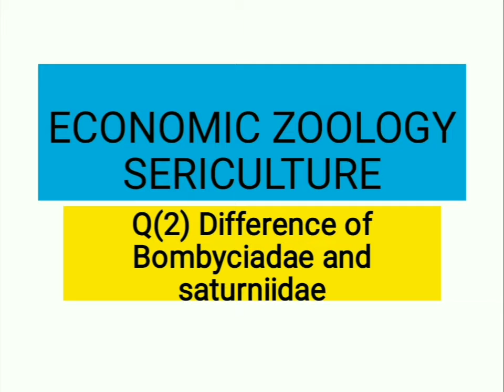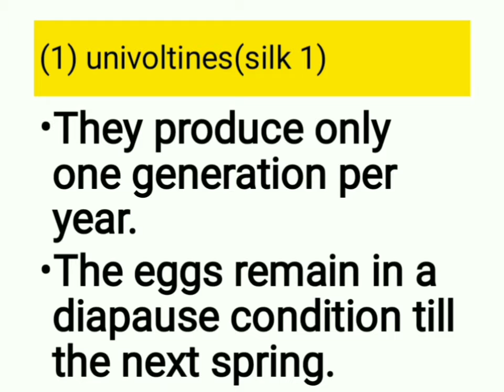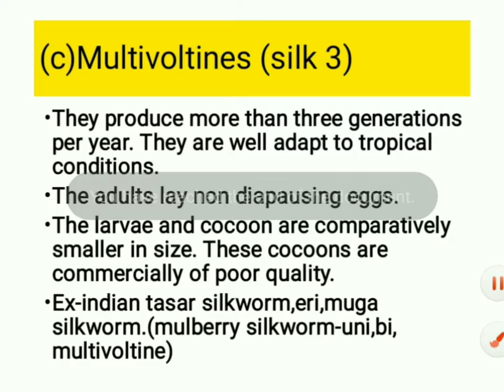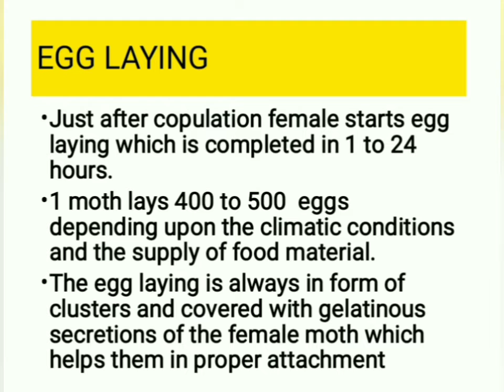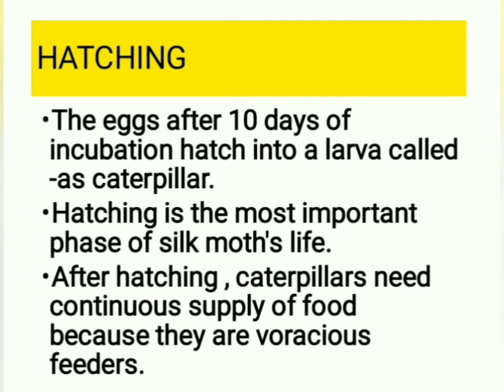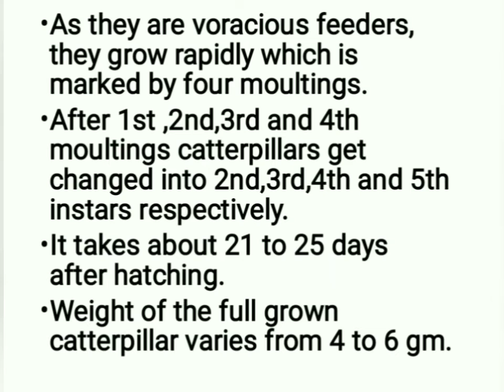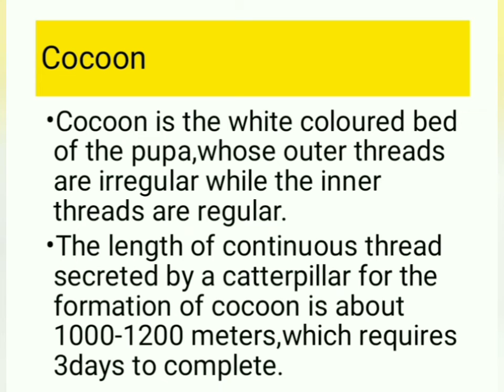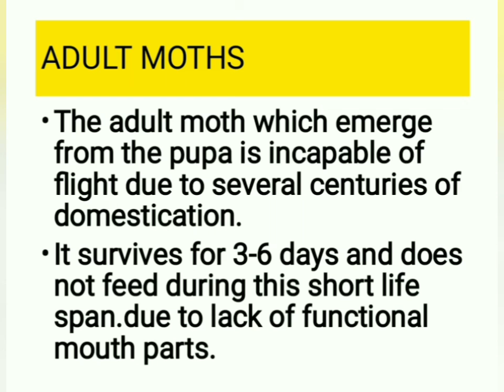ECONOMIC ZOOLOGY SERICULTURE PART 2 (IN HINDI)